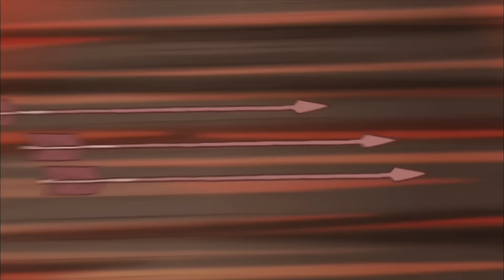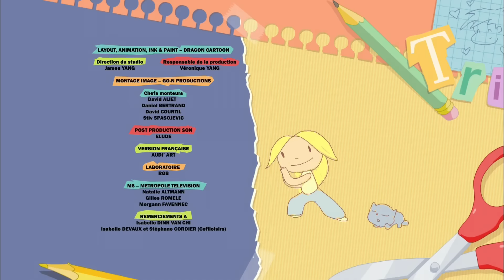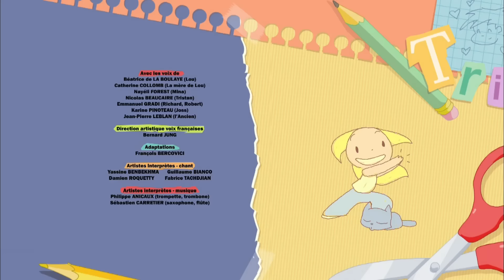Le neveu de Richard 🎒🚉| Lou! français | Episodes complets | 2H | Dessin animé pour enfants